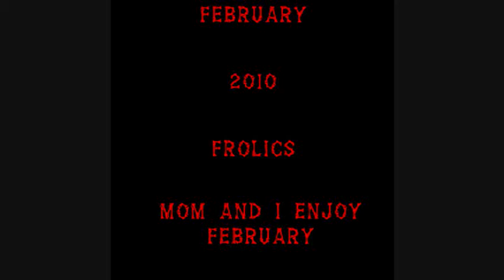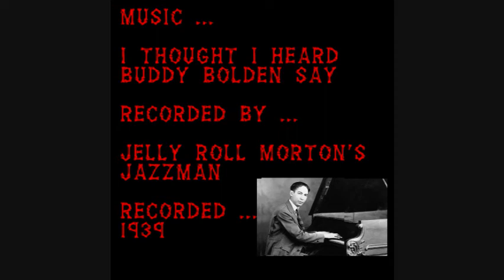February Frolic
Mom and i enjoy each others company.along with a visit from my sister Snickers.